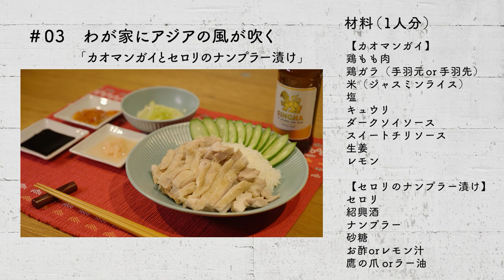ボクの即興ごはん～竹財輝之助のひとりキッチン～シーズン１第3話 『わが家にアジアの風が吹く/カオマンガイとセロリのナンプラー漬け』【ダイジェスト】（2023年3月17日公開）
ここはパラレルワールド。もうひとりの竹財輝之助が、とことん料理に向き合う物語――
男の色気とフェミニンな甘さが混じる料理男子が、こだわりのキッチンで1人繰り広げる即興テイストのクッキングドラマ！
自由な一人暮らしを謳歌する“ボク”（竹財輝之助）は、毎回、冷蔵庫の中の食材で気の向くままに料理を始めます。メニューは和食、イタリアン、中華など多種多様。その手捌きは、時にはワイルドで、時にはセクシーで、味付けや盛り付けも「へぇ！そんなことしちゃうの！？」という驚きと発見がいっぱい。こうして、プロ顔負けの絶品が出来上がっていく、贅沢な「ひとり×自炊メニュー」です。

第3話は、『わが家にアジアの風が吹く/カオマンガイとセロリのナンプラー漬け』。
タイ王室御用達の超名作、シンハービールで召し上がれ！

出演：竹財輝之助（俳優）
俳優として17年のキャリアを誇り、ドラマ、映画等多数の出演歴を誇る。近年は、2018年に主演したFODドラマ「ポルノグラファー」で熱狂的なファンを獲得し、大河ドラマ「鎌倉殿の13人」の新垣結衣演じる八重の兄役でも話題に。BS11「和モダン時間」では、着物姿で浅草を歩き、 放送中のTwitterのトレンドに「♯竹財輝之助」「♯和モダン時間」が急上昇するなど大ブレイク中。若い頃に本気で料理人を目指し、若手時代に出演した「世界ウルルン滞在記」では、シチリア島の料理人のもとで修行するなど、その腕前はまさにプロ級です。

●「カオマンガイ」材料（2～３人分）
鶏もも肉　350g／鶏ガラ（手羽元２枚　手羽先５枚）／生姜   1/３スライス／
にんにく　 ４片／長ネギ(青い部分) １本／水　２L／塩　小さじ半分／紹興酒　大さじ１／
米（ジャスミンライス）２合／きゅうり　1/３
【ソース】
すりおろし生姜  小さじ半分／レモン  1/２／ダークソイソース　大さじ１／
スイートチリソース　大さじ１

●「セロリのナンプラー漬け」（2～３人分）
セロリ　１本／紹興酒　小さじ１／ナンプラー　大さじ１／砂糖　小さじ１
お酢　小さじ１／ラー油　小さじ１

竹財輝之助 料理 ひとりごはん 即興ごはん テル キッチン カオマンガイ ナンプラー シンハ―ビール